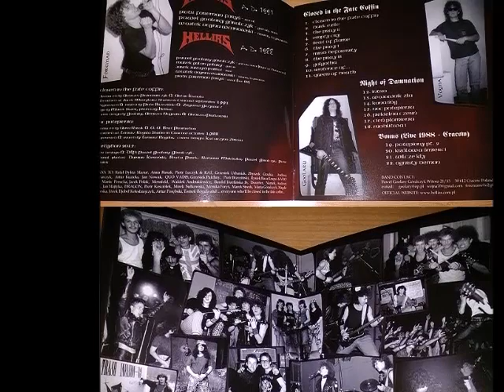Hellias - Wojownik zła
HELLIAS powstał w Marcu 1987 roku w Krakowie. Oryginalny skład to: Piotrek Foreman Foryś – ocal, Paweł Goolary Góralczyk – gitara, Marek Eno Galary – gitara, Grzesiek Bania Urbaniak – bas, Wojtek Voyna Wojnowski – drums. Po serii koncertów klubowych HELLIAS nagrywa swoje pierwsze demo „Revenge of Hellias” i bierze udział na festiwalu Pietruszka '87 gdzie głosem publiczności zajmuje pierwsze miejsce. HELLIAS gra również trasę koncertową z grupą VooDoo .Rok 1988 przynosi pierwsze zmiany w składzie; nowym basistą zostaje Jarek Jaraya Pabisz, natomiast Foremana na okres służby wojskowej zastępuje Goolary. W czteroosobowym składzie HELLIAS nagrywa demo „Noc potępienia” z którego kilka kawałków trafia na składankę Wolfs of East wydaną we Włoszech. Na żywo można było kapeli posłuchać między innymi na festiwalach: Pietruszka '88 w Krakowie (poza konkursem), Draaama w Pruszczu Gdańskim, Termit w Chełmku oraz w ramach trasy koncertowej Thrash Invasion '88 wraz z grupą KAT.
W 1989 roku do kapeli powraca Foreman, a kolejnym basistą zostaje Rafał Dykta Mazur. HELLIAS razem z grupą KAT gra kolejną trase Thrash Invasion '90 w trakcie której gościnnie wystepuje rownież Dragon, Alastor, Imperator, Quo Vadis. Po zakończeniu trasy z kapeli odchodzi Eno (wyjazd do USA).